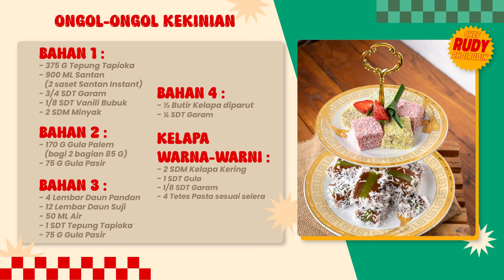RUDY CHOIRUDIN | LEMBUTNYA ONGOL-ONGOL! MAKAN SATU MANA CUKUP! ~ ONGOL ONGOL KEKINIAN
ONGOL-ONGOL KEKINIAN
Recipe by Rudy Choirudin

BAHAN 1:
375 g tepung tapioka
900 ml santan sedang kentalnya dari 2 saset santan instan
3/4 sdt garam
1/8 sdt vanilli bubuk
2 sdm minyak

BAHAN 2:
170 g gula palem (gula semut) dibagi 2 bagian 85 g
75 g gula pasir

BAHAN 3: (Ambil sarinya 50 ml)
4 lembar daun pandan rajang
12 lembar daun suji rajang
50 ml air
1 sdt tepung tapioka
75 g gula pasir

BAHAN 4:
1/2 butir kelapa diparut
1/4 sdt garam

KELAPA WARNA-WARNI:
2 sdm kelapa kering
1 sdt gula
1/8 sdt garam
4 tetes pasta sesuai selera

CARA MEMBUAT:
1. Wetmill (blender basah kecil) ambil sari pandannya, tambahkan tepung tapioka
2. Blender bahan 1 hingga cukup tercampur saja, lalu bagi menjadi 3 bagian
3. 2 bagian masukkan gula palem dan 1 bagian gula pasir dan sari pandan yang sudah dicampur tepung tapioka
4. Siapkan cetakan 20x20 yang sudah dilapis minyak dan plastik, kukus 5 menit. Masukkan adonan gula palem, masak 12 menit. Masukkan adonan pandan dan masak 12 menit. Masukkan adonan palem dan masak 20 menit hingga semua matang
5. Angkat, dinginkan hingga dingin betul. Sambil menunggu dingin, kukus kelapa yang sudah tercampur garam atasnya. Agar tidak berair, tutup dengan plastik wrap
6. Setelah dingin, potong-potong ongol-ongol dan balur kelapa
7. Bisa dibungkus satu per satu dengan plastik atau disusun di piring saji, lalu beri hiasan
8. Hidangkan